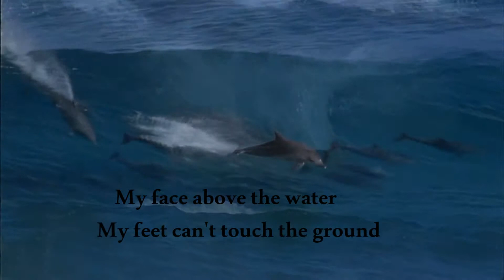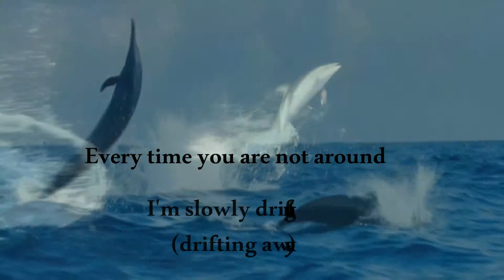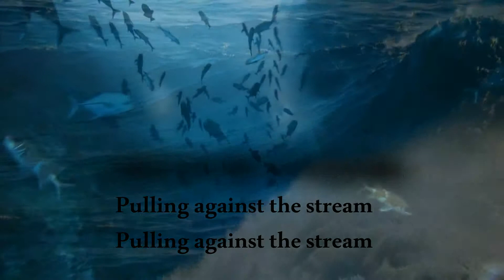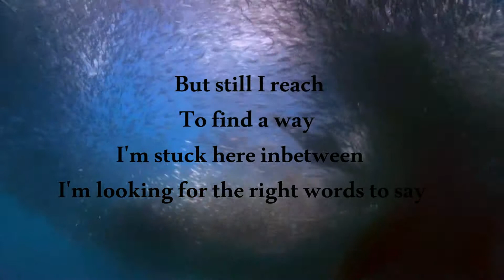Sparky and Mr Probz - Waves